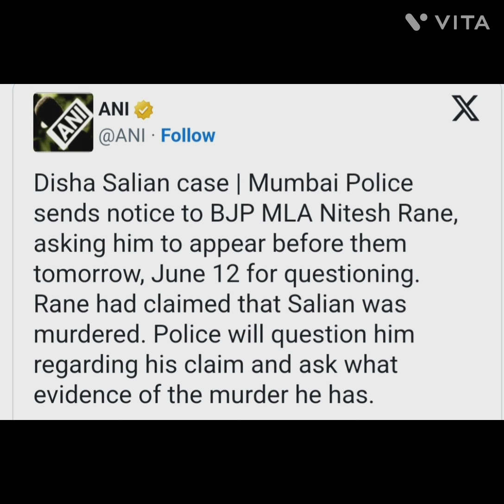Sushant-Disha case mein kal hoga bahut bada khulasa/ Big day tomorrow in SSR case/ Good news